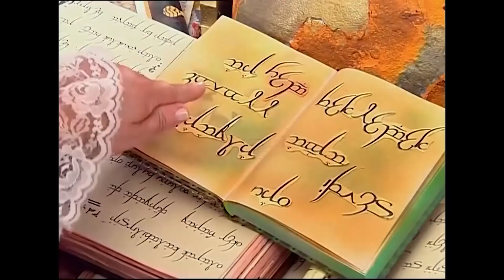Kedi Nana | Bez Bebek 80. Bölüm (Özel Bölüm)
Bez Bebek 80. Bölüm